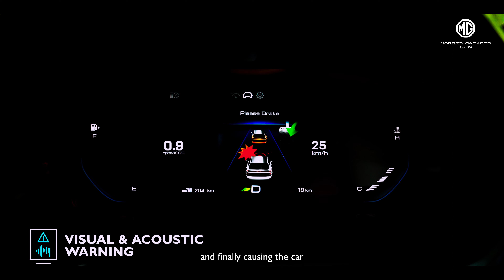MG HECTOR_AEB_TVC